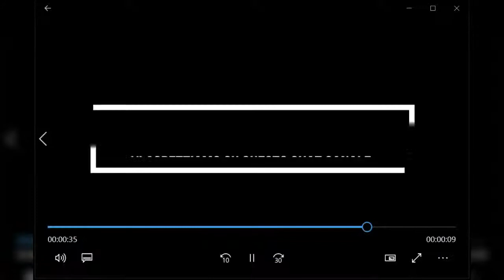119- Oronzo Liantonio analogista- capire i linguaggi non verbali della nostra intelligenza.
l'analogismo è un metodo di auto- analisi  per raggiungere l'armonia con se stessi.
Oronzo Liantonio è uno studioso di metodi analogici, responsabile del Sindacato Operatori Olistici.
In questo video l'autore ci spiegherà  le potenzialità di questa tecnica.

Per chi volesse contattare l'associazione Alister lo può fare inviando una mail a:

Se vi è piaciuto il video, iscrivetevi a questo canale per vederne  altri video e se ci volete aiutare lo potete fare anche  condividendo, iscrivendovi al canale e mettete un like.

L'associazione ricorda,per  associarsi, la quota associativa annuale è di 10 euro.

I tesseramenti, i rinnovi, le donazioni possono essere fatti o con bonifico bancario.

Con la tessera si gode dell'abbonamento al bollettino informativo ed  esclusivo riservato ai soci,

"Salute&Diritti",contenente altre notizie  interessanti  e di pubblica utilità.